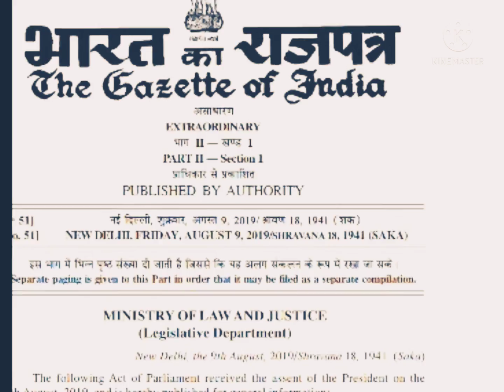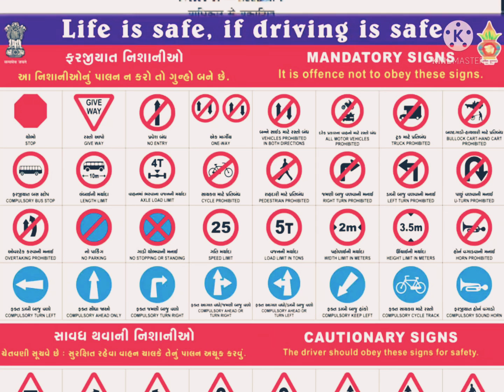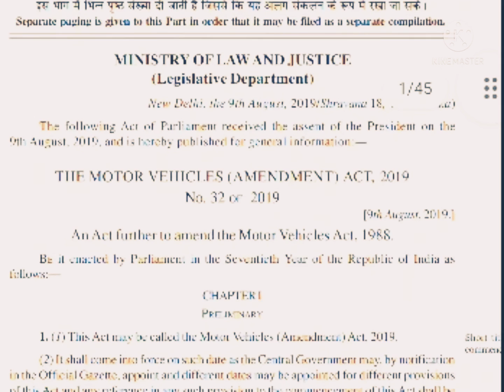MOTOR VEHICLE ACT, 1988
here i have mentioned in a brief manner
that what is motor vehicle act
what are its objective
and
important section of this act,
HERE IS THE 2ND PART

IT WILL REALLY MOTIVATESE TO MAKE MORE AND MORE VIDEOS FOR YOU GUYSSS